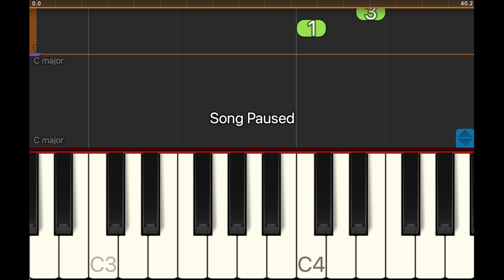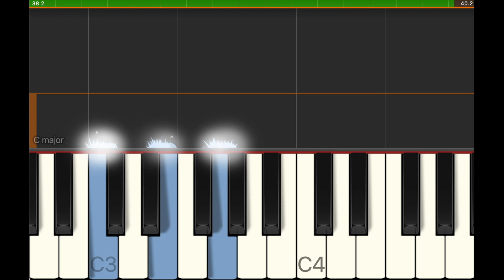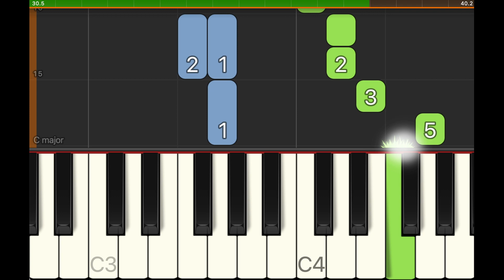How to play Oh When the Saints on Piano ⏱️ Slow Speed 🎼 Becoming Intermediate